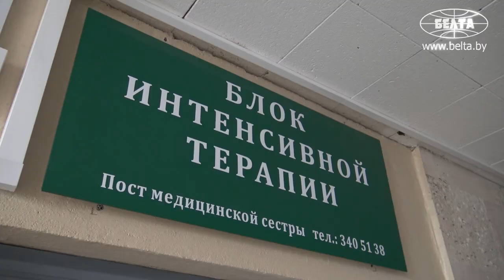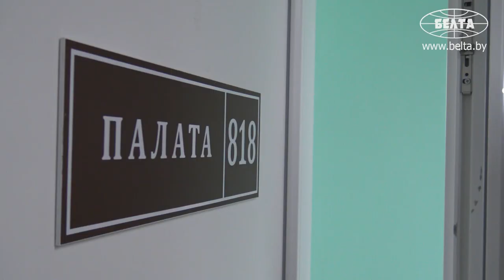Что происходит в красной зоне сейчас? | 4-я волна COVID-19 пришла в Беларусь | Комментарий министра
Четвертая волна COVID-19 пришла в Беларусь, сообщил журналистам министр здравоохранения Дмитрий Пиневич.

"Во-первых, мы ее анонсировали. Согласно течению эпидпроцесса, эта волна должна была прийти, и она накладывается на классическую нашу сезонную эпидемиологическую ситуацию, характерную для Беларуси в эту пору года. К сожалению, и температурный режим способствует. Поэтому рост заболеваемости мы фиксируем. К сожалению, почти на самых высоких цифрах, которые были и ранее зафиксированы", - сказал Дмитрий Пиневич.

По его словам, "проблема заключается в том, что эти высокие цифры повторяются изо дня в день, в том числе по показателю госпитализаций".

При этом Дмитрий Пиневич заверил, что "какой-либо чрезвычайщины в этом нет", однако ситуация требует всемерного напряжения сил системы здравоохранения, тех ресурсов, которые планировались и задействованы согласно планам Минздрава. Подробности